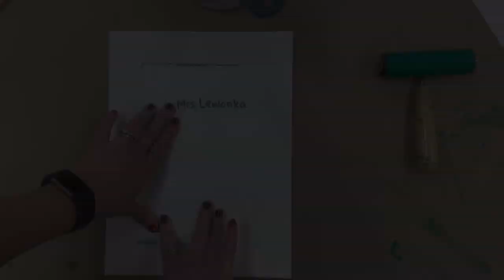Styrofoam prints with ink and marker